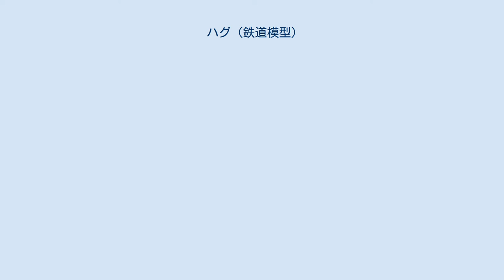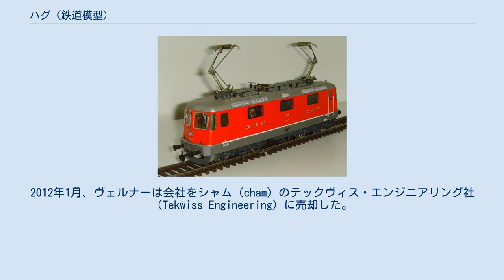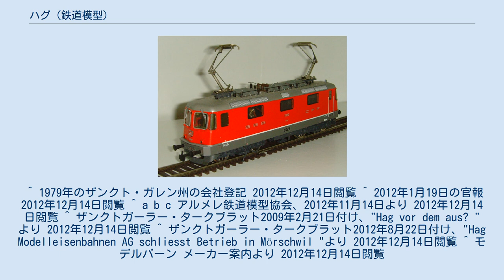ハグ (鉄道模型)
ハグ（HAG、HAG Modelleisenbahnen GmbH ）は、スイスのシュタンスシュタット（Stansstad）に拠点を置く鉄道模型メーカー。
かつてはHAG Modelleisenbahnen AGであった。
 HOスケールのスイス国鉄Re420形電気機関車 1944年にスイスのザンクト・ガレンにてフーゴ・ゲーラー（Hugo Gahler）とアーヴィン・ゲーラー（Alwin Gahler）の兄弟が創業した。
社名の「HAG」は彼らの名前の頭文字をあわせたものであった。
ゲーラー兄弟はかねてより鉄道模型ファンであり、創業以前はスイス国内の鉄道模型コレクター向けに車両などを製作していたが、第二次世界大戦後半期にドイツ製品の供給が絶たれたことからメーカーとして創業した。
1979年にアーヴィンの息子のヴェルナー・ゲーラー（Werner Gahler）が後を継いだ。
1982年にザンクト・ガレン州ロールシャッハ行政区のメールシュヴィール（Mörschwil）に移転した。
2012年1月、ヴェルナーは会社をシャム（cham）のテックヴィス・エンジニアリング社（Tekwiss Engineering）に売却した。
古い時代の製品のパーツ類はAmiba-Lokschuppenに売却され、引き続いて販売されている。
ヴェルナーは売却後もメールシュヴィールの工場兼店舗にてパートタイムとして働いていた。
同年10月末、メールシュヴィールの工場が閉鎖され、11月よりシュタンスシュタットの新工場が新CEOのハインツ・ユーレイヒ（Heinz Urech）の元に稼動を開始した。
同年12月15日には新工場が一般に公開される予定となっている。
 2009年1月、業績悪化に伴いレイオフを実施し、8人の従業員が解雇され、従業員数は23人となった。
2012年のテックヴィス・エンジニアリング社による買収時点で従業員数は12人であったが、10月のメールシュヴィールからの撤退に伴い9人の再雇用がキャンセルされた。
 最初の製品はOゲージの線路であった。
当初はOゲージの鉄道模型を生産していたが、1950年代に入るとHOゲージ製品の普及に伴いOゲージが衰退しだしたため、1954年にHOゲージに参入した。
Oゲージ製品は1957年に製造中止となった。
 Nゲージの製品はスイス国鉄Ae4/7形電気機関車のみが製造された。
 Oゲージ撤退以降は、HOゲージにてスイスの機関車、電車、客車、貨車を主に生産する。
同社のHOゲージ製品はかつて1/80サイズであったが、近年は1/87サイズが主流となっている。
HOスケールで主に採用されている直流二線式の製品だけでなく、メルクリンのような交流三線式の製品も扱っている。
1950年代には交流三線式が生産数の9割を占めていたものの1980年代にその割合は最低となった。
1990年代後半時点では生産数の6割が交流三線式仕様であった。
同時期のメールシュヴィール工場では製品の設計と組み立て、塗装・印刷が行なわれ、金型製作と成型は下請けメーカーに依頼していた。
 ハグでは今後の機関車製品は、すべて金属製の車体とする予定。
機関車のヘッドライトは全てLEDを使用し、スイス独特の点灯方式も再現することができる。
 2012年11月15日、アルプトランジット用のスイス国鉄Re460形電気機関車の新しい広告塗装が発表されたが、ハグではHOスケール製品におけるこの仕様の独占使用権を得た。
 ^ 1979年のザンクト・ガレン州の会社登記 2012年12月14日閲覧 ^ 2012年1月19日の官報 2012年12月14日閲覧 ^ a b c アルメレ鉄道模型協会、2012年11月14日より 2012年12月14日閲覧 ^ ザンクトガーラー・タークブラット2009年2月21日付け、"Hag vor dem aus? " より 2012年12月14日閲覧 ^ ザンクトガーラー・タークブラット2012年8月22日付け、"Hag Modelleisenbahnen AG schliesst Betrieb in Mörschwil "より 2012年12月14日閲覧 ^ モデルバーン メーカー案内より 2012年12月14日閲覧